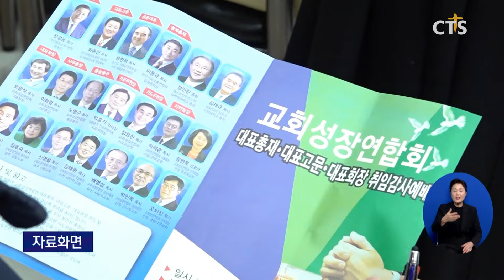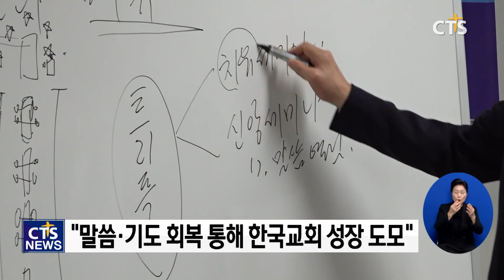교회성장연합회, 교회 성장원리 나누며 비전 제시 (최대진)ㅣCTS뉴스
앵커 : 한국교회의 성장을 위해 주력하고 있는 교회성장연합회가 전국 주요도시를 돌며 ‘1일 교회성장 트리플 콘퍼런스’를 전개하고 있습니다.

앵커 : 치유, 신앙, 제자사역 등 3가지 교회성장 원리를 통한 교회부흥의 비전을 제시하며 목회자와 성도들에게 호응을 얻고 있는데요. 최대진 기자가 전합니다.

교회성장연합회는 한국교회의 부흥과 회복을 위해 2008년 출범했습니다. 이후 성장이 멈춘 한국교회에 치유, 신앙, 제자 사역 등 3가지 교회성장원리를 제시하고자 전국 각 지역을 순회하며, ‘1일 교회성장 트리플 콘퍼런스’를 전개하고 있습니다.

지난달 교성연 대표회장에 취임한 한세계교회 오광석 목사는 “예수님의 목회 방법을 도입해 말씀과 기도를 통한 전도와 신앙의 회복, 제자 사역의 회복을 통해 한국교회의 성장을 도모하려 한다”고 밝혔습니다.

[오광석 대표회장 / 교회성장연합회, 한세계교회 목사]
나를 따라오는 자에게 그러니까 따라가는 것이 신앙생활인데 예수 따라가려고 하다 보면 예수님이 하신 걸 그대로 따라가야 되거든요 예수님이 목회를 하게 된 거는 제자들을 불러서 했다는 걸 알았어요 그리고 우리의 신앙생활은 예수를 따라가는 것임을 깨달았어요

2006년 교회를 개척했지만 목회에 어려움을 겪던 한 목회자는 지난해부터 트리플 세미나에 참석한 후 치유, 신앙, 제자세미나 과정을 시작했고, 최근 교회 부흥을 몸소 체험하고 있습니다.

[정영석 목사 / 원주 한세계교회]
2024년 1월에 교회가 이제 부흥이 되기 시작을 한 거예요 여기서 배운대로 제가 이제 양육을 하면서 했더니 정말 올해 열다섯 명이 이 부흥이 된 거예요 바라는 게 있다면 이제 저는 여태껏 제자를 못 키워냈거든요 그래서 비전을 갖고 제자를 키워내겠다 비전을 갖고 있습니다

오광석 대표회장은 “코로나 이후 한국교회는 규모와 상관없이 어려움을 겪고 있다”며, “교회성장연합회는 말씀과 기도의 회복을 통해 한국교회에 새로운 성장의 비전을 모색하겠다”고 말했습니다. 또한 “교회가 예수님을 기쁘시게 하는 핵심 가치를 발견하고 그것을 목회에 적용할 때 진정한 성장을 경험할 수 있을 것”이라고 강조했습니다.

신학자들을 많이 모시고 하는 그런 쪽으로 신학적으로도 좀 발전을 좀 더 시켜야 되겠다 여기에 또 사업가들 또 문화적인 것들 청소년 문화들을 통해서 기독교가 다시 활성화될 수 있도록 연구하고 있습니다

CTS뉴스 최대진입니다.